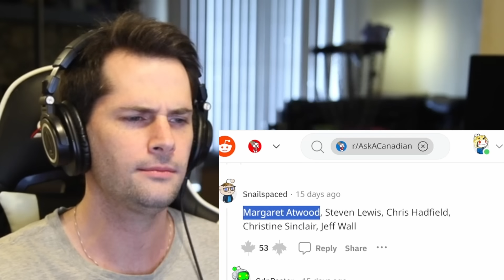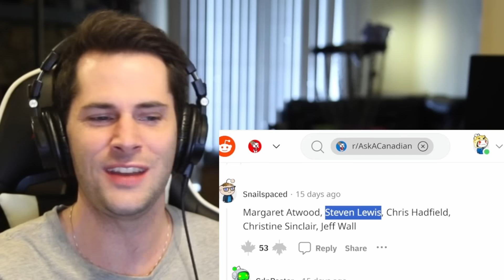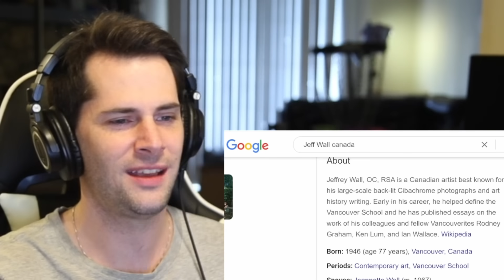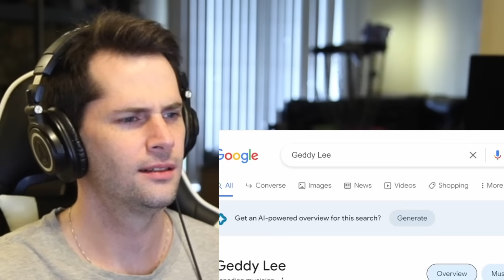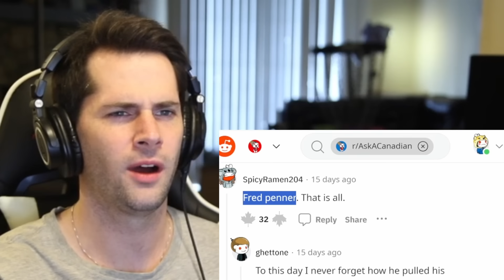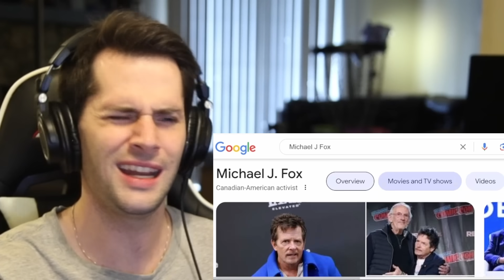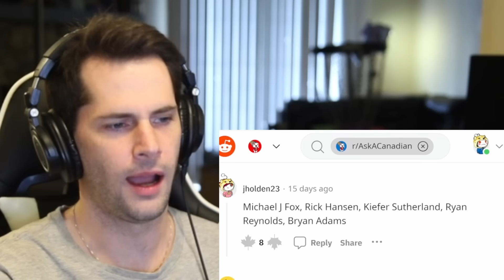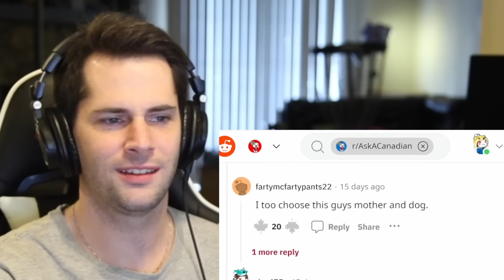American Reacts to Famous Canadians that Americans Don't Know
BOT ALERT: Please be aware that there are bots in the comments impersonating me. I will never ask you to download anything or to use telegram. Thank you and stay safe from scammers!

As an American I do not know much about famous and notable Canadians. Today I am very interested in learning about what Canadians say are some of the most amazing and accomplished Canadians alive today.